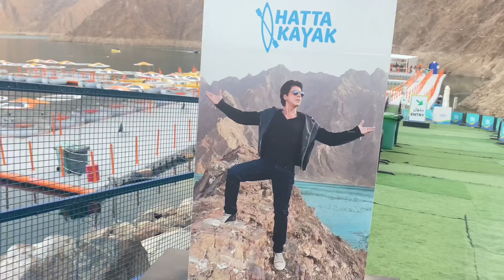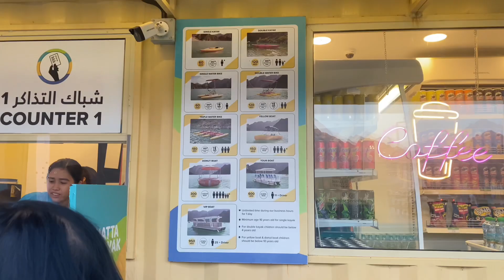2.5 Crore ko Luxury Volvo Bus l Dubai to Hatta solo travel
2.5 Ko Luxury Volvo Bus | Dubai to Hatta solo Bus journey |

Shyarud vlog

Keep loving 🥰
Keep supporting 🙏🇳🇵